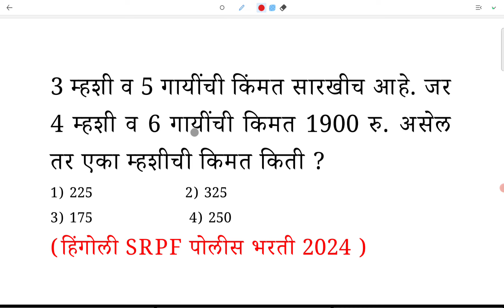3 म्हशी 5 गायींची किंमत सारखीच 4 म्हशी व 6 गायींची 1900 रु. असेल तर एका शाब्दिक उदाहरण Word maths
3 म्हशी व 5 गायींची किंमत सारखीच आहे. जर 4 म्हशी व 6 गायींची किमत 1900 रु. असेल तर एका म्हशीची किमत किती ?
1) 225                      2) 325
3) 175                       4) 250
(हिंगोली SRPF पोलीस भरती 2024 )